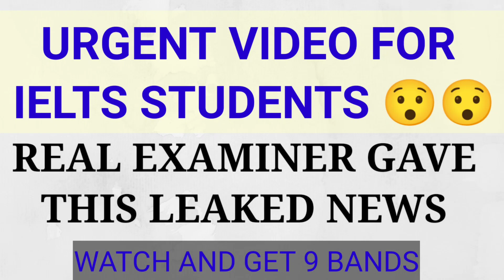Good News by Real Speaking Examiner || Band 9 Formula leaked by Examiner|| IELTS with suraj